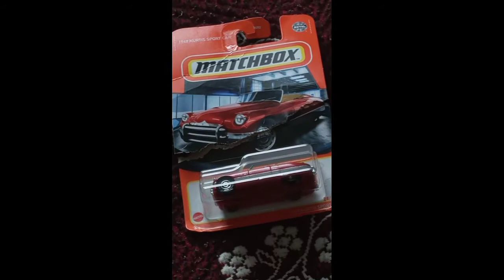Unboxing New Matchbox Cars!! (Hot Wheels)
Amazing car and Van...